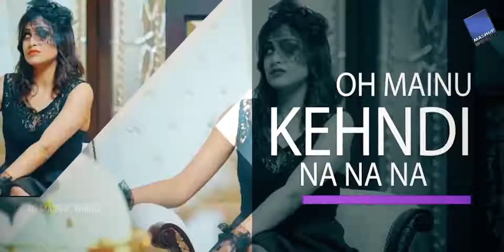Punjabi Mashup Song | 2019 Latest Song